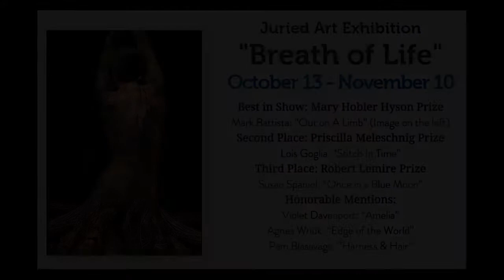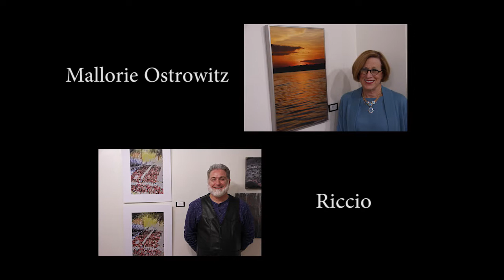The Voice of Art / Breath of Life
The Voice of art in Cheshire CT / Breath of Life Exibition